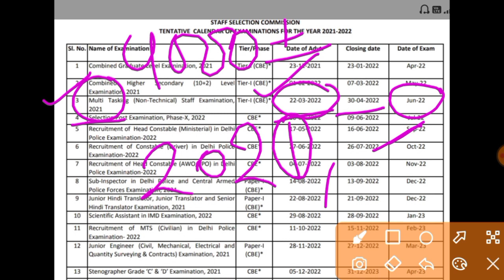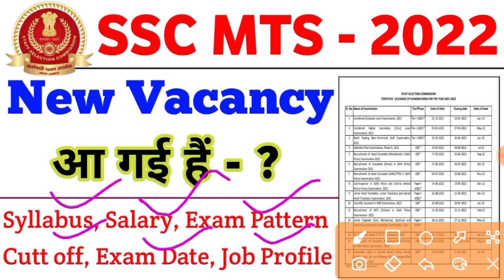SSC MTS New Vacancy 2022 | SSC MTS Syllabus 2022 | ssc MTS salary 2022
ssc MTS new vacancy in 2022
ssc MTS salary in 2022